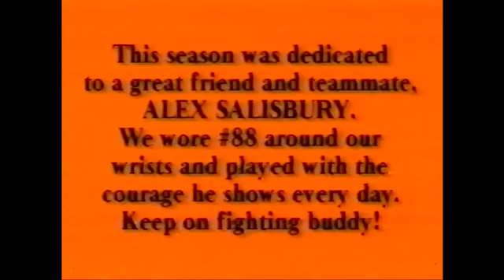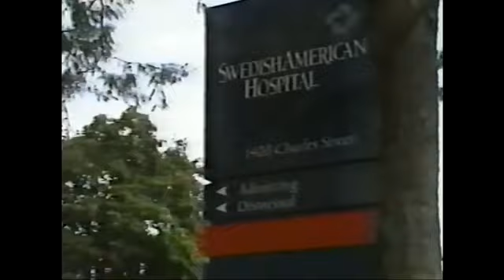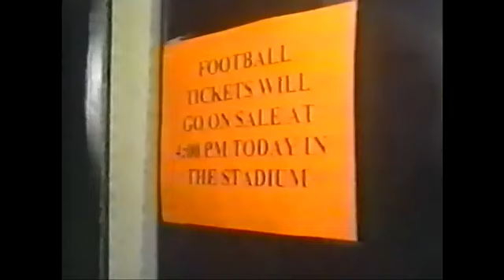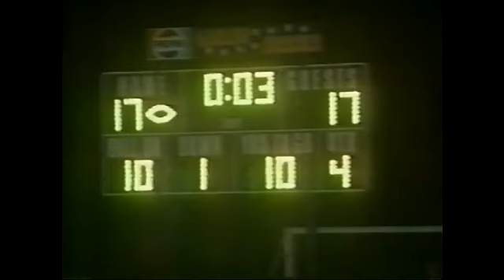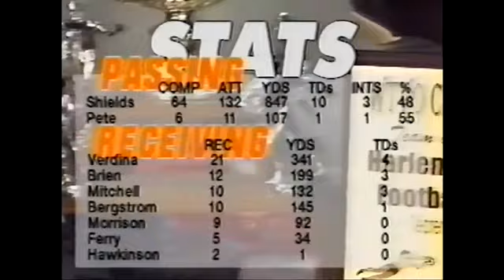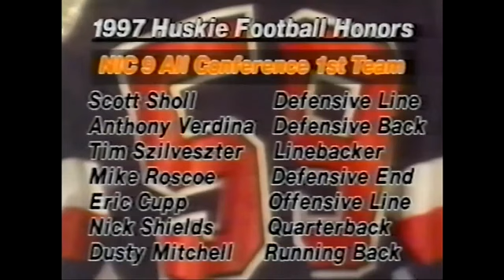1997 Harlem Huskies Football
A highlight reel of the second NIC-10 football title in school history.